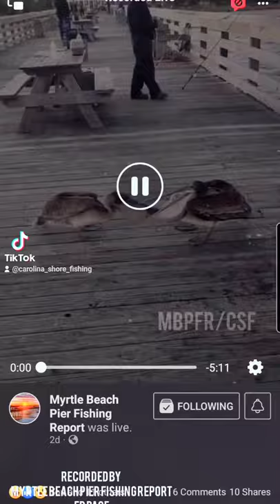Petty Pelicans of Myrtle Beach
Make sure to follow Myrtle Beach Pier Fishing Report on Facebook for the latest pier reports in Myrtle Beach! thus video was recorded by them and uploaded with their permission.

FB/IG - Carolina Shore Fishing